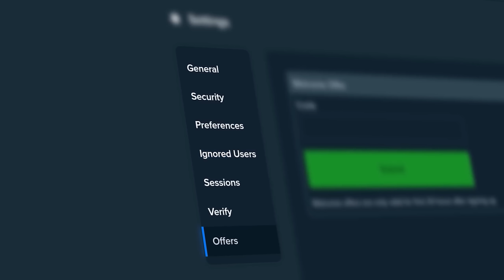MASSIVE WINS ON THE NEW DOG HOUSE!!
today we're playing the new dog house megaways, it's called tweety house! tweety house paid huge in this video. we landed a couple of bonuses and they paid! huge wins were won here. tweety house is not like sweet bonanza so the max win probably looks a bit different.